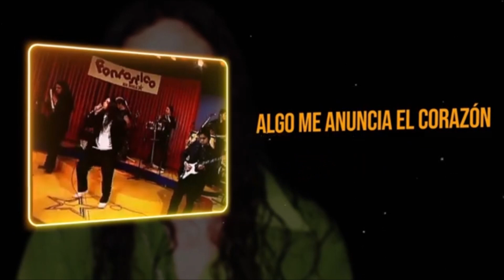Sebastian Mendoza Session en vivo